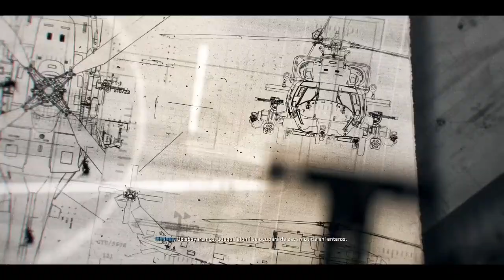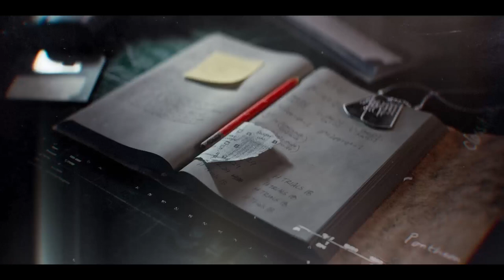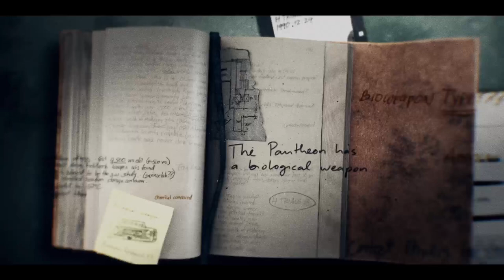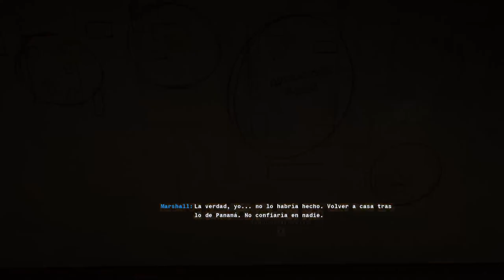CALL OF DUTY BLACK OPS 6 CAMPAÑA CAPITULO 4 (WALKTHROUGH)